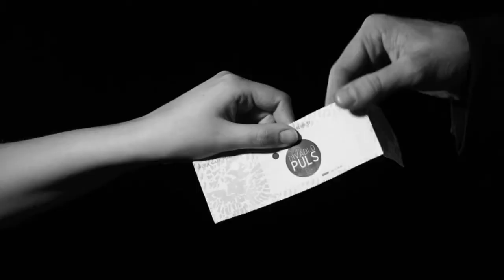Divadlo Puls - Kultura ve tvých žilách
Když nepůjdete ke kultuře Vy, přijde kultura k Vám. I tak lze interpretovat nový trailer dnes již v podstatě legendárního Divadla Puls. Jinými slovy -- stěhováci polských scénografií (někdy také označováni jako herci Divadla Puls) vtrhli do své páté sezóny a ohněm i mečem, s Vaším souhlasem nebo bez něj, za honorář nebo zdarma, zkrátka všemi dostupnými prostředky rozproudí Váš oběhový systém tím nejkvalitnějším možným kulturním obsahem. A že mají kvalitního kulturního obsahu na rozdávání.

VE JMÉNU KULTURY, VPŘED!!!